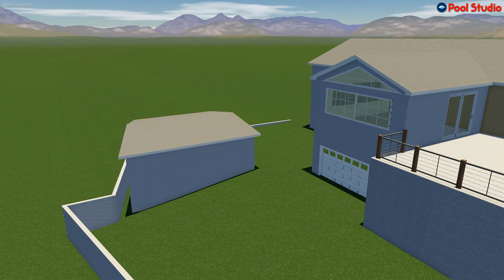Maughan Retaining Wall and Concept Plan